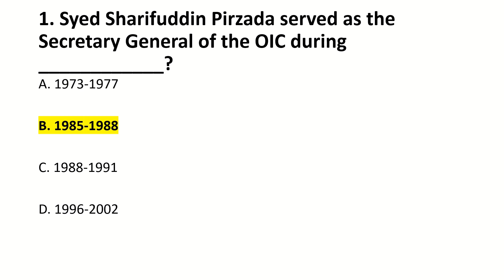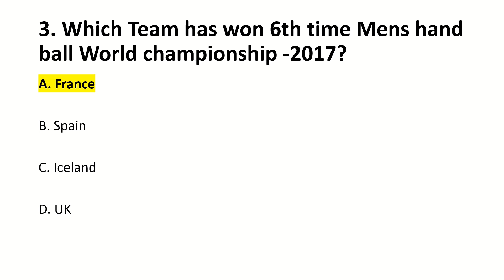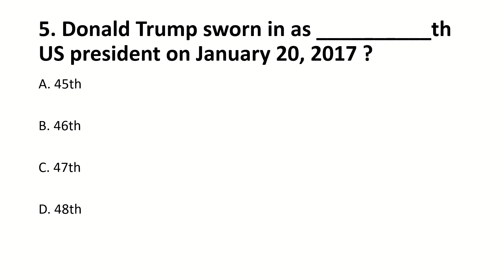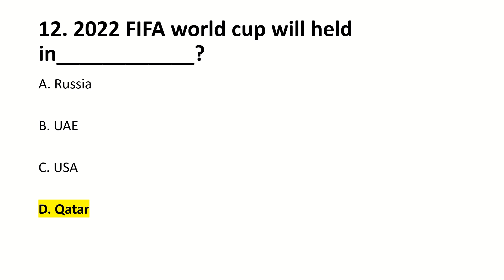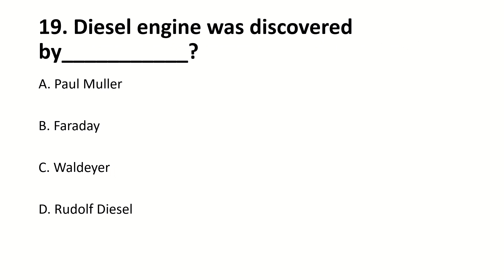Sindh University Entry Test Preparation 2023 to 2024 Part 6 | SU Entry Test 2023 to 2024 Preparation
📚 Sindh University Entry Test Preparation 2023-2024 (Part 6) 🎓 | SU Entry Test 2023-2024 Preparation 🏛️

Are you aspiring to join Sindh University and pursuing your dreams of higher education? Look no further!

📆 Video Upload Schedule: Every Monday, Wednesday, and Friday 📆

Together, we will achieve excellence and unlock the doors to a bright future.

📢 Spread the word! Share this channel with your friends and fellow test-takers to help them succeed too.

🌟 Your success is our priority, and we are excited to embark on this journey with you. Let's make 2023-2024 the year of triumph and accomplishment!